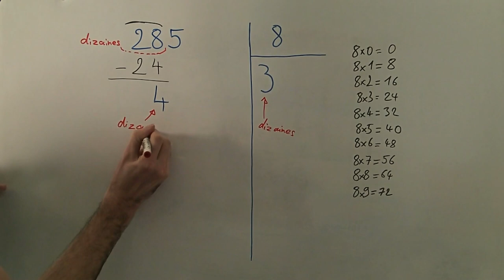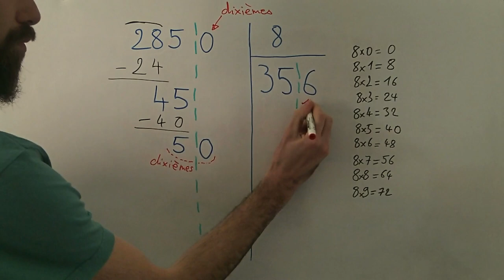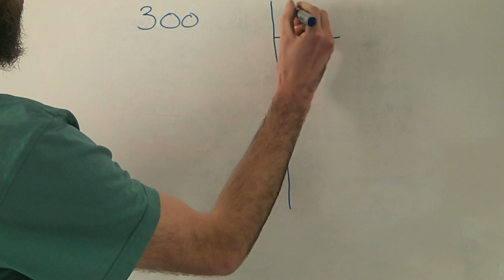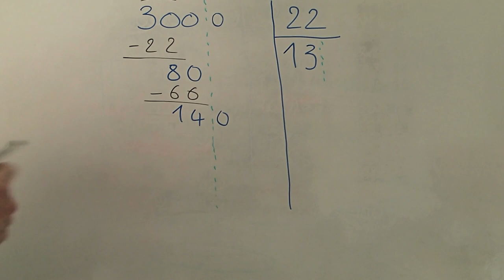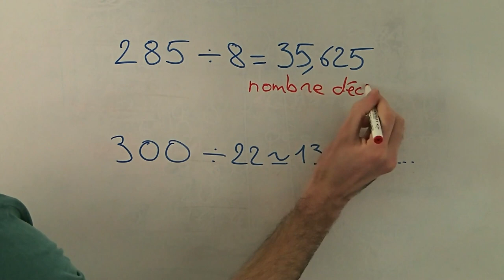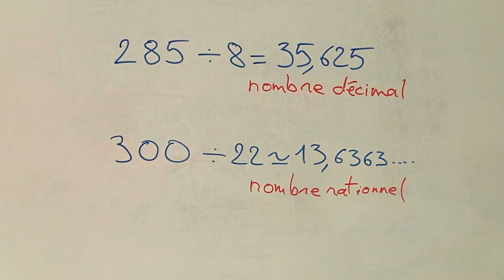Division décimale - 1 - Diviser un nombre entier par un autre nombre entier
Nous allons voir comment diviser un nombre entier par un autre, lorsque le résultat ne donne pas un nombre entier, mais un nombre "à virgule".
Donc il faut prolonger le processus de division au-delà du rang de l'unité.
Dans cette partie, nous voyons dans quel type de situation on utilise cette opération, ainsi que la technique opératoire de la division posée.

On obtient ainsi un nombre décimal, ou un nombre rationnel.
Précision : en réalité, tous les quotients de deux nombres entiers sont des nombres rationnels. C'est une famille. Parmi ceux-là, on en trouve certains dont la partie décimale est finie, qu'on appelle nombres décimaux, et d'autres qui ne sont pas décimaux. Et parmi les nombres décimaux, on trouve les nombres entiers.

L'animation de la petite chouette a été faite avec le logiciel Scratch.